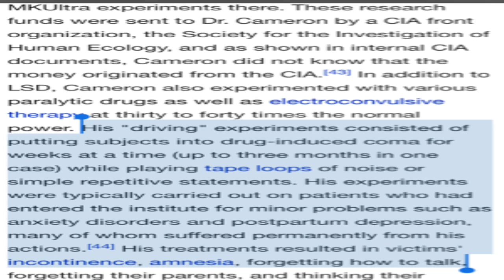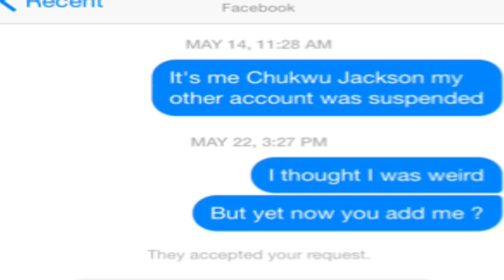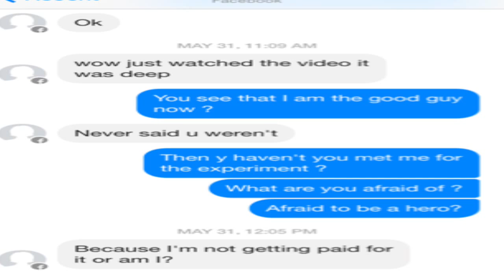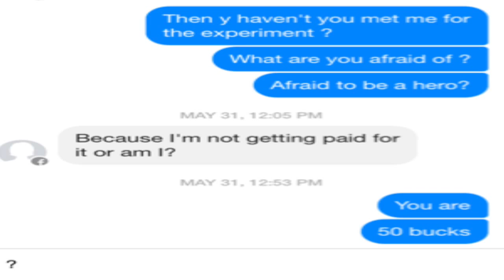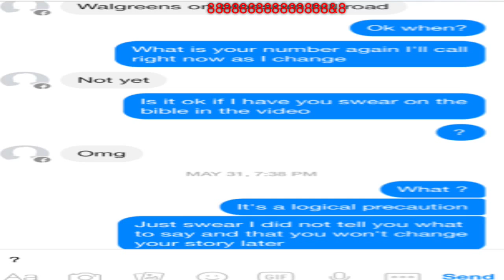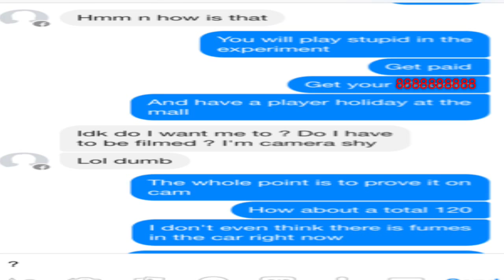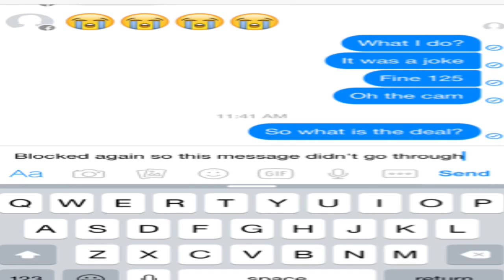Donald Trump rally san jose violence fights San Jose California gang stalking donald trump rally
Protesters take to streets after Trump rally in San Jose
By Eli Watkins, Jeremy Diamond and Sara Murray, CNN, Fri June 3, 2016
Punches thrown outside Donald Trump rally

Punches thrown outside Donald Trump rally 01:44
Story highlights
Protesters waved Mexican flags and one could be seen burning an American flag
As Trump supporters exited the rally, protesters shouted insults at them and accused them of being racists
(CNN)Protesters and supporters of Donald Trump clashed in the streets of San Jose, California, Thursday night after the presumptive GOP nominee held a rally.

Protesters waved Mexican flags and one could be seen burning an American flag, with another burning Trump's "Make America Great Hat." Some chanted "F--- Donald Trump" and "Donald Trump has got to go" outside the San Jose Convention Center, where Trump held his rally.
Protesters set a Make America Great Again hat on fire
7:59 PM - 2 Jun 2016
Hillary Clinton's evisceration of Donald Trump
As the demonstrators bunched around the event, riot police pushed many of them back. A woman made it through the protesters, taunted them and waved her middle finger back to their screams. She was cornered and egged immediately.
Some protesters throwing traffic cones, signs at police doing crowd control outside Trump rally in Sanjose
7:38 PM - 2 Jun 2016
Scuffles broke out between pro- and anti-Trump demonstrators. At one point, a man was sucker-punched and knocked to the ground and police arrested his assailant. In another instance, demonstrators closed in on a Trump supporter and started punching him in the face, and a Trump protester tried to protect the man being attacked and help him and other Trump supporters move safely through the crowd.
Trump calls for Clinton to be jailed
The San Jose Police Department said they made a few arrests after the rally, but didn't provide specifics. There was no significant property damage reported but an officer was assaulted, a statement said. More details would be provided Friday.
The protesters spilled into the nearby streets, with some standing on cars. Some held signs that read, "We need socialism" and "A vote for Trump is a vote for fascism."
'I've Never Seen Anything Like That in America': Trump's San Jose Rally Draws Protest, Turns Violent
Several supporters of the presumptive Republican presidential nominee were seen chased and taunted by protesters
By Kristofer Noceda and Riya Bhattacharjee
Police were working to clear hundreds of protesters who gathered outside Donald Trump's rally in San Jose late Thursday. Pete Suratos reports. (Published Thursday, June 2, 2016)
Donald Trump supporters leaving the presumptive GOP nominee's rally in San Jose on Thursday were pounced by protesters, some of whom threw punches and eggs.
The protesters chased and taunted Trump's supporters outside the San Jose Convention Center. They surrounded one woman and threw eggs and bottles at her.
'Worst Nightmare in History': Man Kills Parents, Self; Writes Manifesto
"It was unbelievable," said Steve Tong, a Cupertino resident who attended the Trump rally.
Tong said after the rally, he was walking toward a nearby parking structure and saw protesters surrounding and taunting an elderly couple.
Highlights From the 2016 Campaign TrailHighlights From the 2016 Campaign Trail
"I've never seen anything like that in America before," Tong said.
Tong also said he saw protesters smash car windows inside the parking structure.
Pre-K Teacher Tied to Cinder Block and Dumped Into a Pennsylvania Pond
The San Jose Police Department said there were a few arrests made, but it did not provide specific numbers or information on those arrests. There was no significant property damage reported. One officer was assaulted, police said.
"Our police officers have done an extremely courageous and professional job so far," San Jose Mayor Sam Liccardo told The Associated Press by phone. "We're all still holding our breath to see the outcome of this dangerous and explosive situation."
Clinton: Trump Shouldn't Have Nuke CodesClinton: Trump Shouldn't Have Nuke Codes
While speaking in San Diego on June 2, 2016, Democratic presidential candidate Hillary Clinton described Donald Trump’s foreign policy ideas as a series of “bizarre rants, personal feuds and outright lies.” (Published Thursday, June 2, 2016)
The mayor, a Democrat and Hillary Clinton supporter, criticized Trump for coming to cities and igniting problems that local police departments had to deal with.
"At some point Donald Trump needs to take responsibility for the irresponsible behavior of his campaign," Liccardo said.
Texas Teacher Impregnated By Student, 13, Turns Self In
Such protests are unlikely to be repeated on Friday when Trump holds a rally at the airport ..